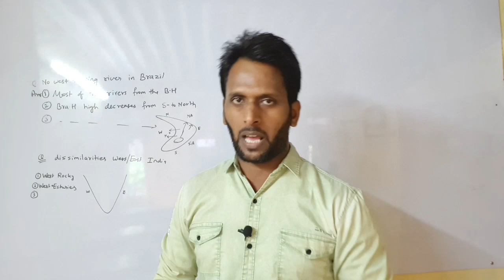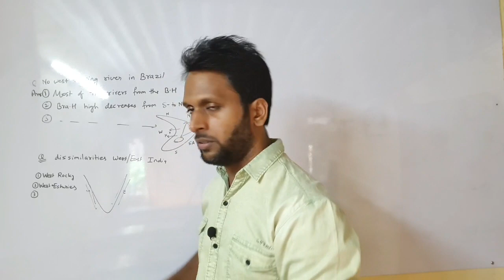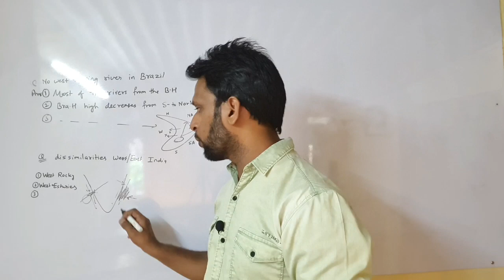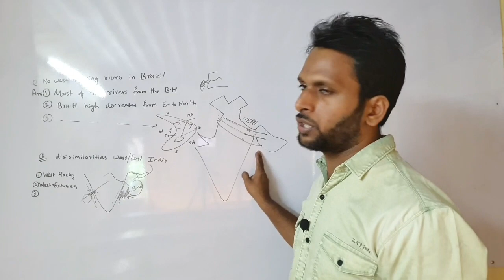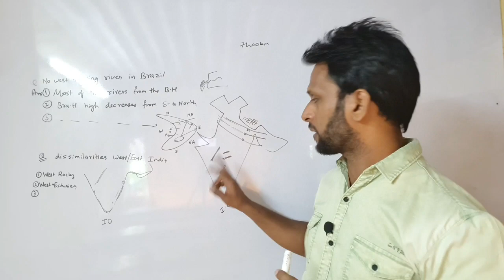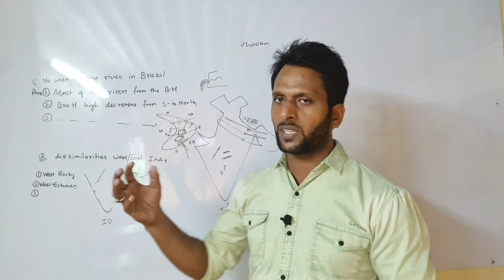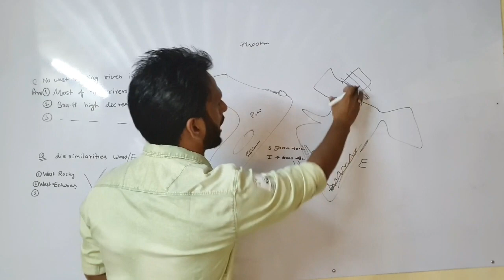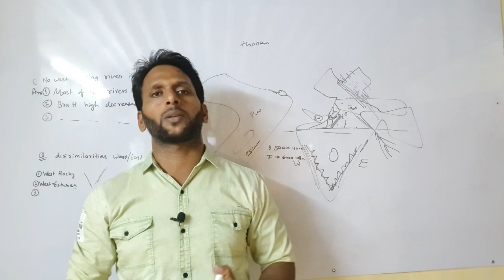SSC Maharashtra Board Geography Revison chapter 3 Physiography And Drainage || Answers and Questions